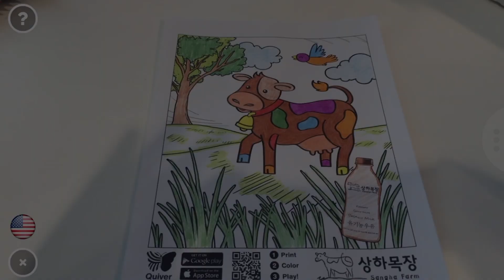Quiver - Sangha Farm's Happy Cow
Quiver partnered with Sangha Farm, a leading dairy company in South Korea, to help promote their great tasting organic milk products. color the happy cow as you like, and then use the free Quiver app to bring the scene to life in augmented reality!